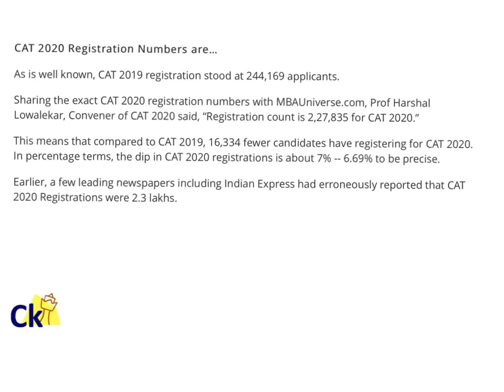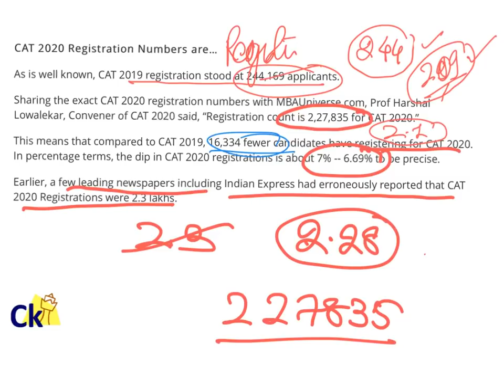CAT 2020. 2,27,835 Correct Registrations, shared by CAT Convenor. Wrong Number printed in newspapers